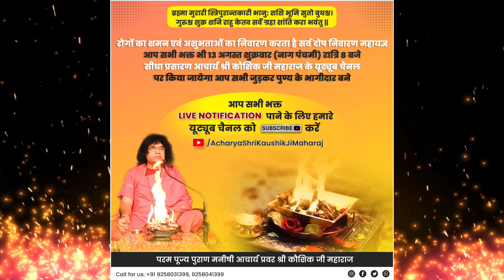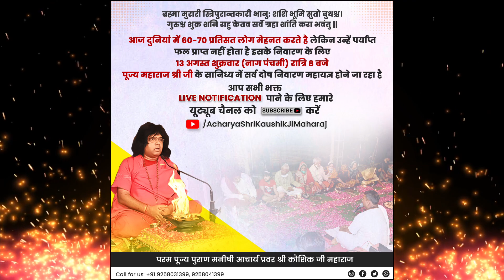सर्व दोष निवारण महायज्ञ नागपंचमी 13 अगस्त दिन शुक्रवार को रात्रि 8 बजे से कराया जायेग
सर्व दोष निवारण महायज्ञ नागपंचमी 13 अगस्त दिन शुक्रवार को रात्रि 8 बजे से कराया जायेग || नागपंचमी सर्वदोष_निवारण महायज्ञ 13august2021 @AcharyaShriKaushikJiMaharaj @TulsiManjari @tulsimangalvani

सभी भक्तजन का Tulsi Manjari यूट्यूब चैनल पर स्वागत है।

Other playlists of our channel such as Shrimad Bhagwat Katha, Devi Bhagwat Katha, Shri Garun Purana Katha, etc.

किन सात लोगो को सोते हुए जगाने पर नहीं लगता पाप| Acharya Shri Kaushik Ji Maharaj || Bhagwat Katha:

Acharya Shri Kaushik Ji Maharaj
Kaushik Ji Maharaj
Pujya kaushik ji maharaj live
Kaushik ji maharaj youtube channel
Kaushik maharaj ki aaj ki katha
Bhagwat Katha video
Bhagwat Katha Sunaiye
Bhagwat Katha bhajan
Bhagwat Katha pravachan